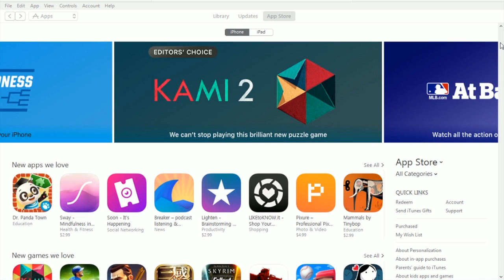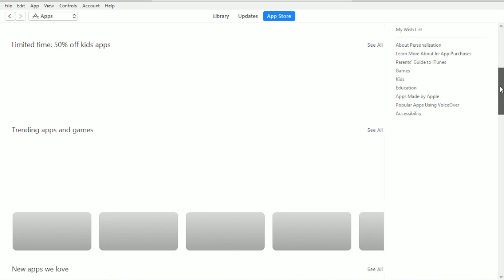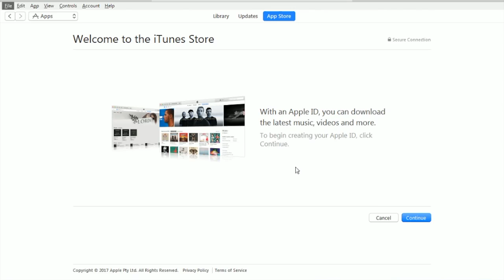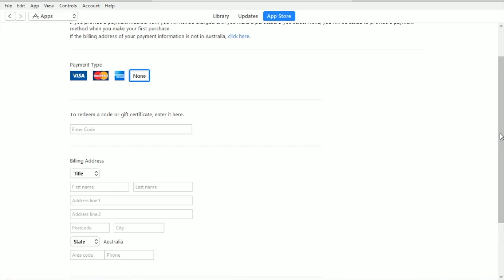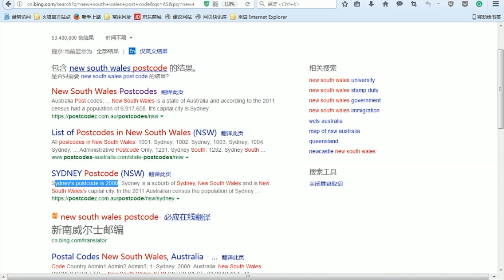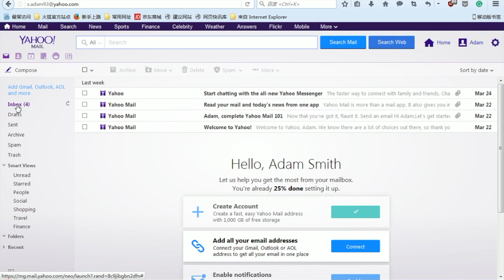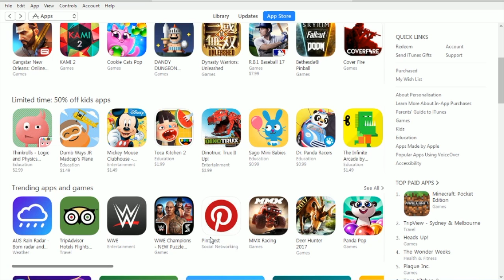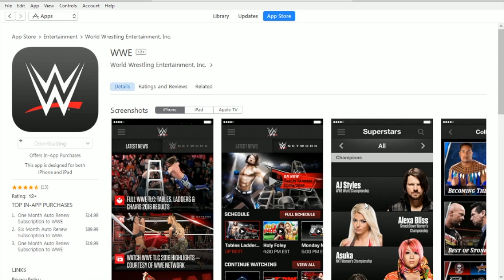Create Free Australia Apple ID without Credit Card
in this video, i'm going to show you how to register a free Australia apple id without a credit card and use it widely to download any apps you want in Australia AppStore sever.
thanks guy for watching this video.